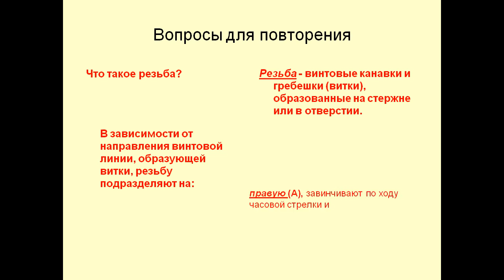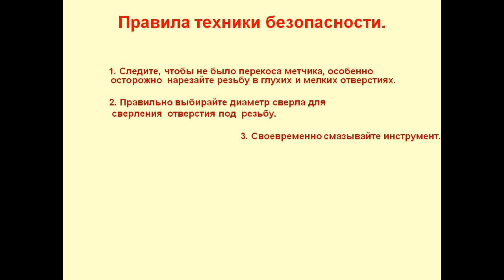Презентация Нарезание резьбы